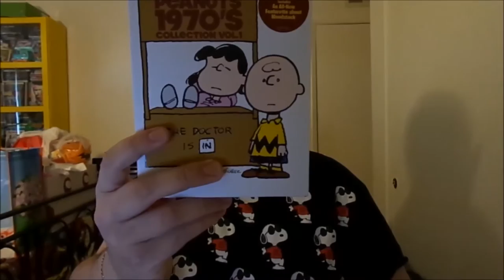You're the Greatest, Charlie Brown! (1979): Joseph A. Sobora's Special Review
My Special Review of "You're the Greatest, Charlie Brown!" (1979).
Starring: Arrin Skelley, Patricia Patts, Casey Carlson, Michelle Muller, Daniel Anderson, Tim Hall & Bill Melendez.

Created & Written By: Charles M. Schulz. Directed By: Phil Roman.